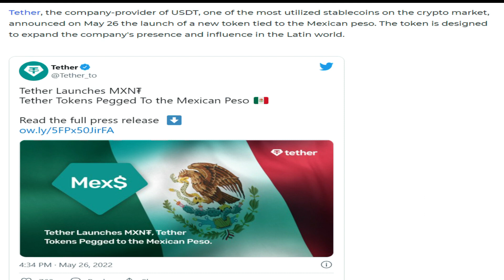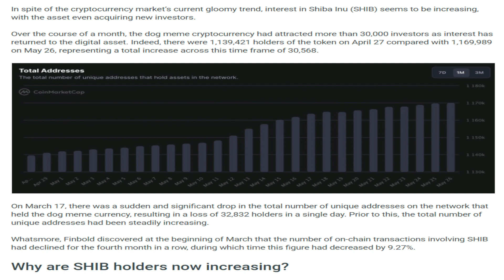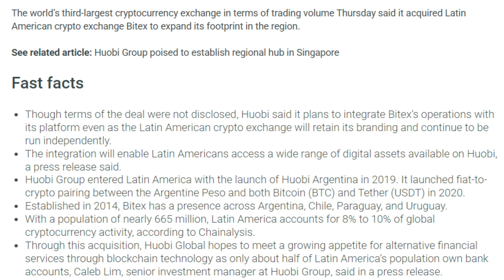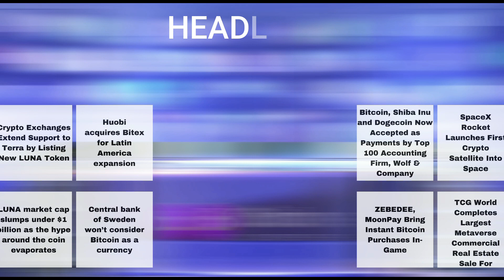27/05/2022| Cryptocurrency Tamil news today | Shiba inu coin news | luna crypto news | Bitcoin Tamil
27/05/2022| Cryptocurrency news today Tamil | இன்றைய க்ரிப்டோ செய்திகள் | luna crypto news Tamil

-Tether Expands into Latin World: Launches Token Pegged to Mexican Peso.
-SHIB adds over 30,000 new holders in a month despite sluggish performance.
-Shiba Inu Onboards Former iPhone Developer to Its Metaverse Team.
-68 Million DOGE Grabbed by BNB Whale as Dogecoin Returns as Most Frequently Bought Asset.
-Crypto Exchanges Extend Support to Terra by Listing New LUNA Token.
-Huobi acquires Bitex for Latin America expansion.
-Bitcoin, Shiba Inu and Dogecoin Now Accepted as Payments by Top 100 Accounting Firm, Wolf & Company.
-SpaceX Rocket Launches First Crypto Satellite Into Space.
-Over $370M Liquidated in a Day as Bitcoin Price Slumps to $28K.
-LUNA market cap slumps under $1 billion as the hype around the coin evaporates.
-Central bank of Sweden won’t consider Bitcoin as a currency.
-ZEBEDEE, MoonPay Bring Instant Bitcoin Purchases In-Game.
-TCG World Completes Largest Metaverse Commercial Real Estate Sale For $5,000,000.